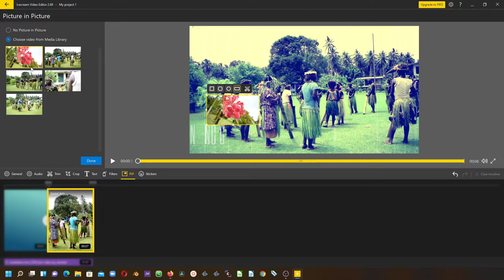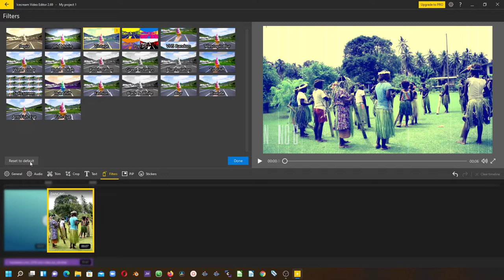How to Add Filters and Picture in Picture in Ice Cream Video editor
Hi friends Steve here again with an interesting video editor and it also have an interesting name to, and that is Ice Cream Video Editor. In my opinion this is one of the easy to learn video editor and fast to edit your video. So if you are beginners or wanted to learn video editors, maybe have a look at Ice Cream Video editor because it give basic ideas of video editor. There are two version and that is Free Version when export without water mark but gave limit to how many clips on timeline  and the length of video, going beyond will ask to upgrade to Pro version. Hope you try and enjoy Ice Cream Video editor. So follow along.